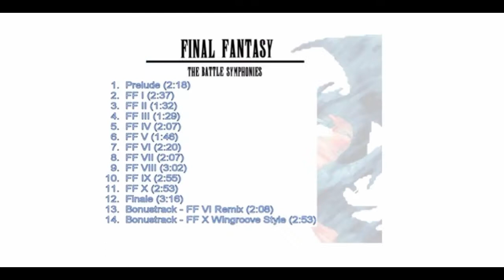FF The Battle Symphonies - 04 - FFIII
-BassXperience System
 -Strings and Woodwinds: Peter iedlaczeck Orchestra
 -Percusion and Harps: Miroslav Vitous Orchestra
 -Digital Strings / Percusions: Wizoo Electronics
 -Choirs, Tenor and Soprano: AKAI London Choir
 Analog Synth: PRO-53